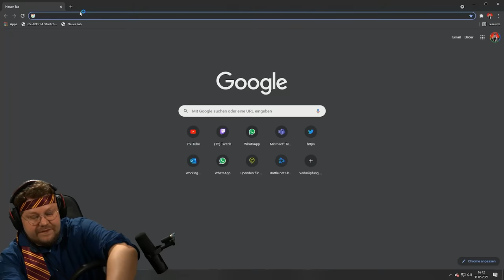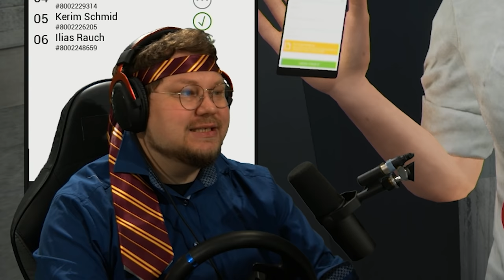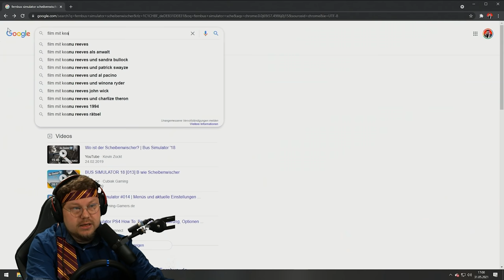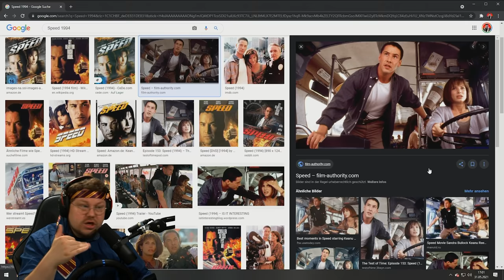BUSFAHRER Kalle KLAUT Polizeiauto 👮‍♂️ | Fernbus Simulator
Heute gibt es mal wieder den Fernbus Simulator um etwas Abwechslung rein zu bringen und ich mache eine besondere Entdeckung, und klau mir erstmal schön ein Polizeiauto :D